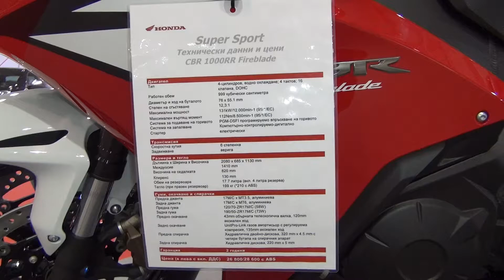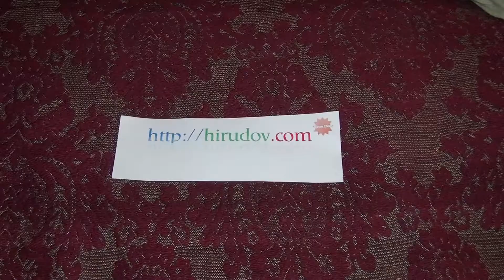Honda CBR 1000 RR Super Sport Exterior and Interior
Honda CBR1000RR Fireblade Super Sport motorcycle seen from outside and inside. The vehicle is with 4 cylinder water cooled engine, total displacement 999 cm3, maximum power 131 kW, 176 HP at 12 000 rpm. Maximum speed is 299 km/h. Transmission is six-gear, manual with chain. Fuel tank capacity 17.7 liters. Fuel consumption is 12 km/l. Weight is 199 kg. Price starts from 13 703 EUR or 26 800 BGN.